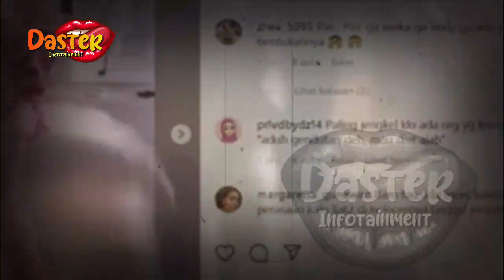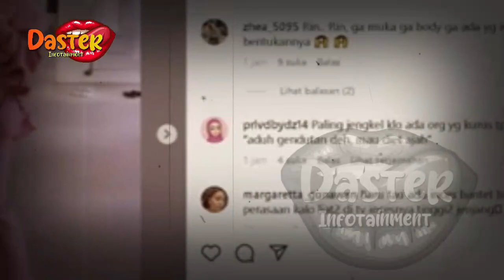SYAHRINI MENJANDA~SYAHRINI PERGOKI REINO BARACK JALAN DG LUNA MAYA~GOSIP ARTIS HARI INI